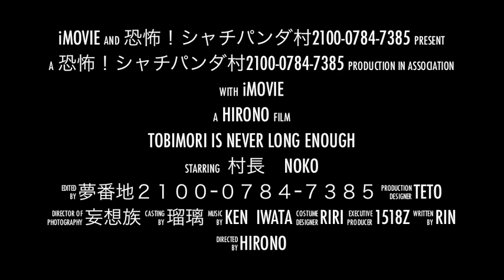恐怖の村 シャチパンダ村 アイカ村 観覧注意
今、とび森ハマってます♡
プレイしながらの撮影なので映像悪くてごめんなさい

アイカ村に並び　有名な恐ろしい村と、ネットで見たので
シャチパンダ村勝手にレポート💦

真夜中に一人で探検に行ってみたけど
耳がおかしくなるくらい変な音につつまれて
異様な空間でした。

部屋の電気、何度つけようと思ったことか💦

ネタバレありなので参考までに見て下さい☆

一度行ってみる価値あります。
怖いの苦手な人は止めた方がいいかも。
怖すぎて謎解明できず残念。